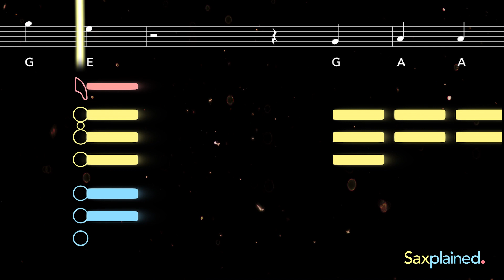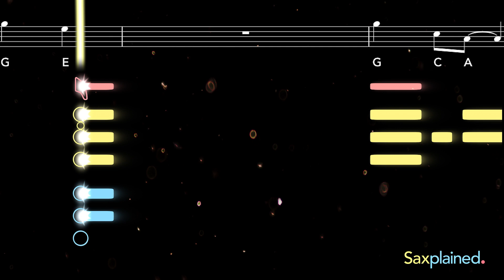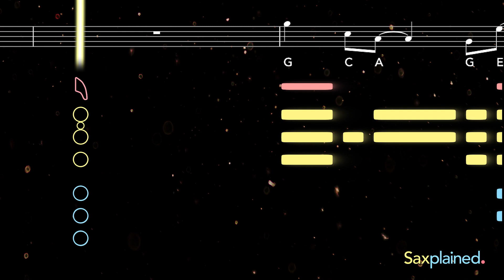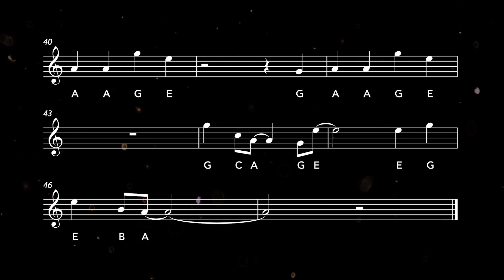How to play Castaways | Saxplained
Learn to play Castaways from The Backyardigans with this easy tutorial for all saxophones. Play along with the backing track, sheet music, and fingerings for beginners

Castaways was an original song composed for the kids TV show The Backyardigans, where it first aired in 2005. Composed by Evan Lurie and McPaul Smith, it is in the musical style of bossa nova, a Brazilian genre that combines influences of samba and jazz. In 2021, the internet rediscovered Castaways and it went viral on TikTok.

0:00 Alto Tutorial
2:08 Alto Playalong
3:52 Tenor Tutorial
5:57 Tenor Playalong